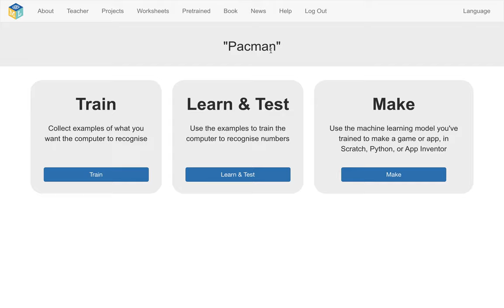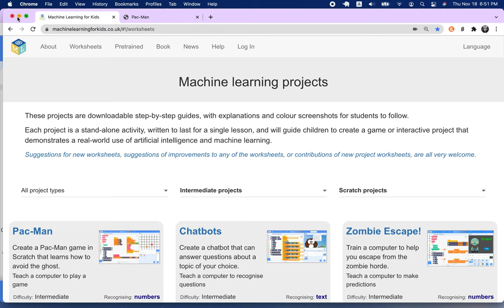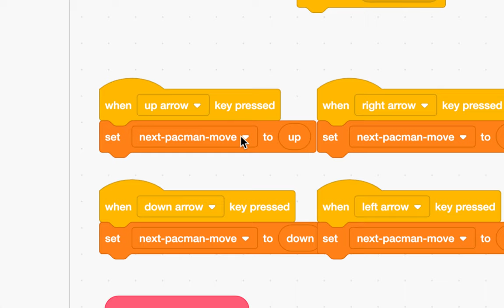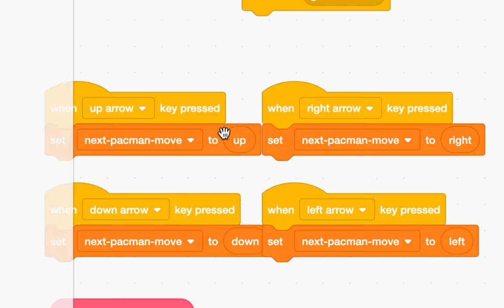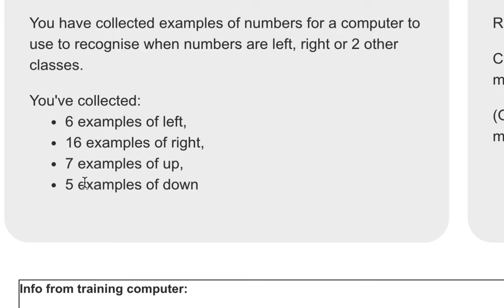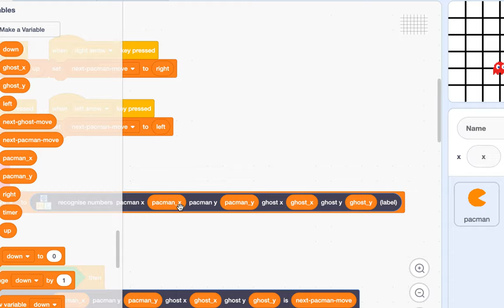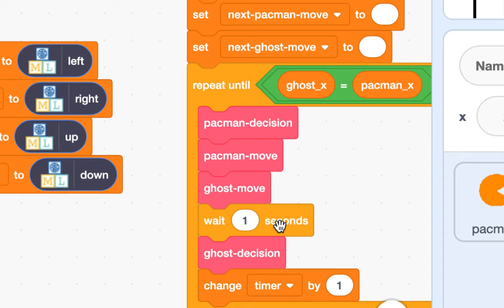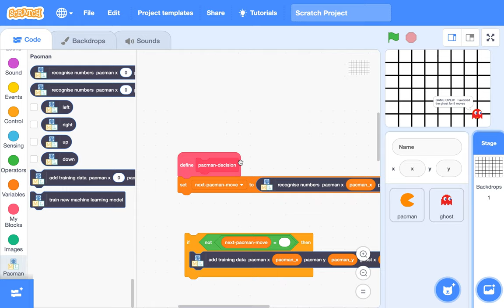[EMC] 234 - 머신 러닝 | Pac Man